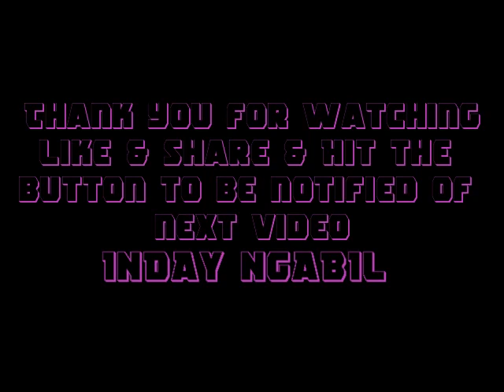TAMATAWID AKO SA NG ILOG.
MY ROAD TRIP FROM BARRINGTON TOPS NEW SOUTH WALES